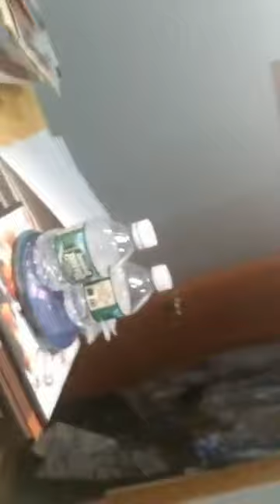Dr Marcel Benoit│Topic│Quelle vertu l’être humain veut surtout trouver dans le bonheur .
Quelle vertu l’être humain veut surtout trouver dans le bonheur Richesse ou caractère intègre?

Salut !
Bienvenue sur mon canal où je partagerai mon travail avec vous et des conseils.

Conversation en direct sur la santé avec le Dr Marcel Benoit.

Faites-moi savoir quel type de vidéos que vous aimeriez voir dans les commentaires ci-dessous!

Hey, guys!
 Live Health Conversation With  Dr. Marcel Benoit .

Let me know what type of videos YOU’d like to see in the comments below!